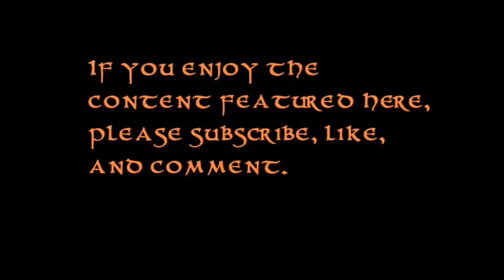Close Lightning Strikes (Positive CG) Very Loud Thunder - July 24th, 2016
A strong thunderstorm moving west from Goose Creek weakened as it crawled towards the area and only sprinkles ended up falling here.  But this storm left its mark with strong anvil lightning strikes (or positive lightning discharges), one which was reported to have struck a house and set its attic on fire.